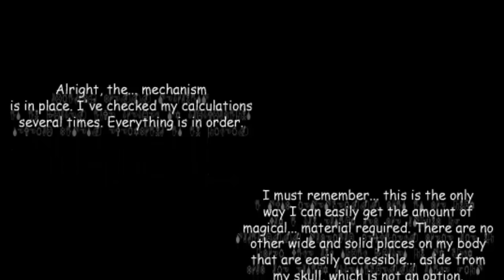Handplates (Comic Dub)